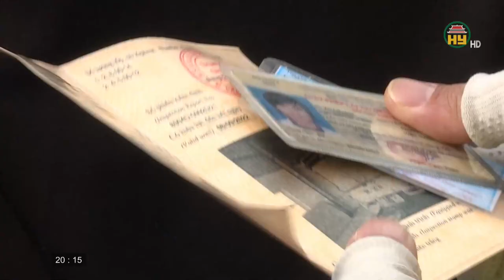An toàn giao thông ngày 09/01/2022